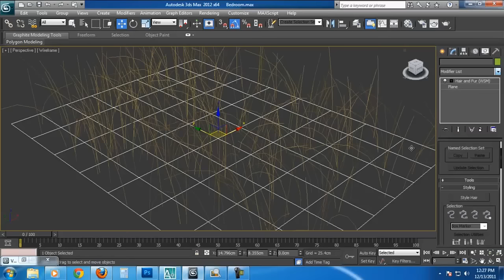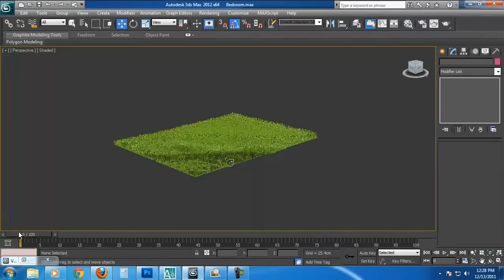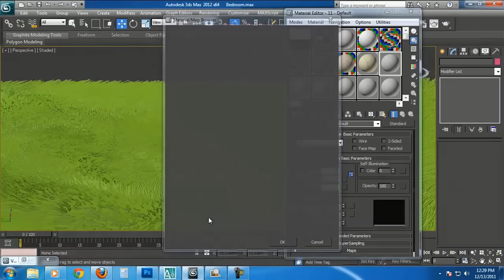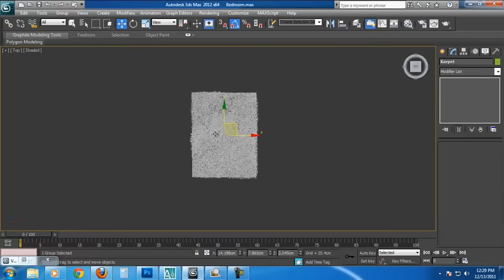How to Create A 3D Grass Matt In Autodesk 3ds Max Tutorials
Hi everyone this is dollarsan, we are a team of animators publishing Graphics, animation & vfx tutorials. Our videos are audio less because We are not fluent in english so in every videos we work in mouse cursor & did not used any short cut keys. Hear you can find the tutorial of photoshop, illustrator, 3ds max, autodesk maya, after effects, mudbox & more like animation, compositing, modeling, texturing, rigging, dynamics, graphics, vfx, 3d modeling, logo designing, etc.